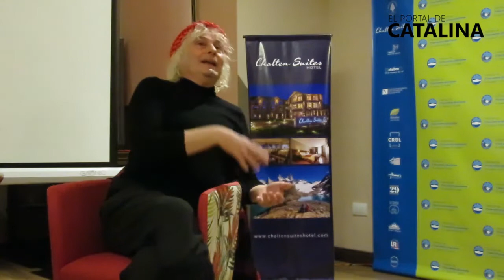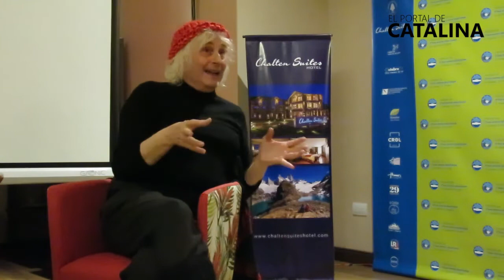Entrevista a Willy Lemos por Maxi Legnani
Exclusivo de "El Portal de Catalina".